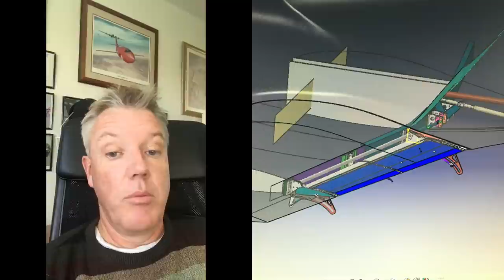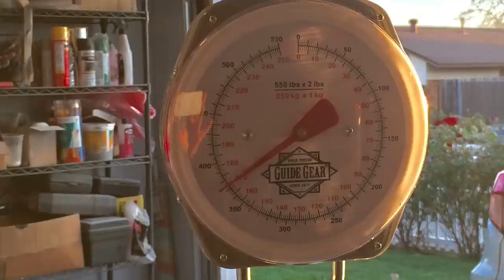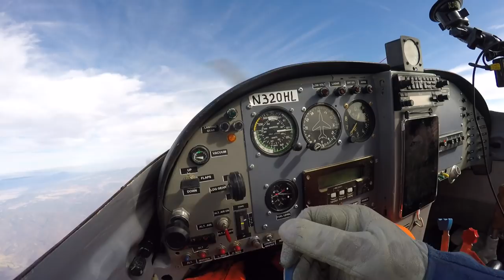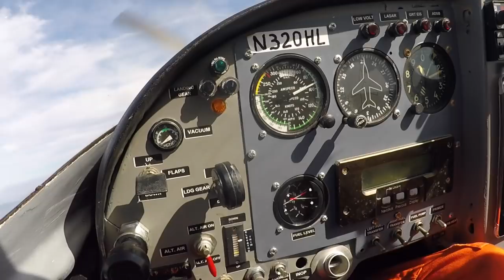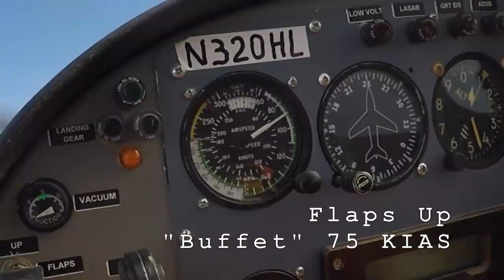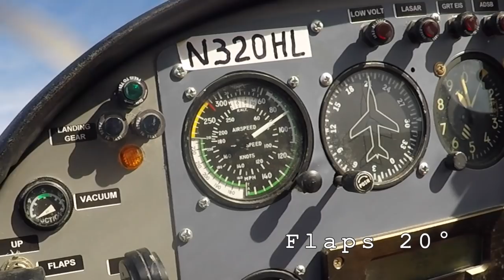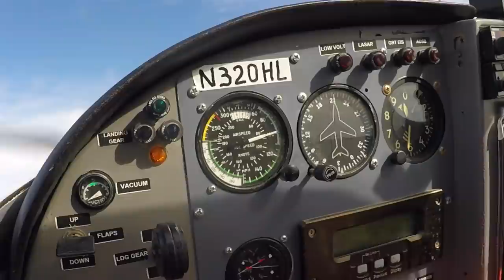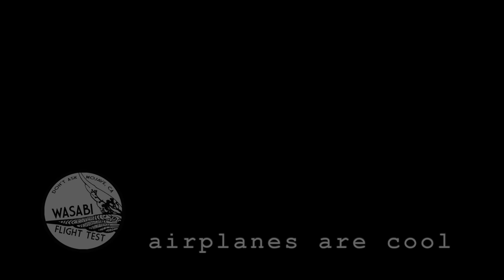So Many Tufts - Stall Tests @ First Flap Deployment - Flt 6 - Hakan's Modified Lancair 320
Warning this is a long video.  After so much build-up we finally deployed the new custom flaps on Hakan's modified Lancair 320.  The results are surprising.  See you in the comment section.

Thank you for coming along with Wasabi Flight Test.

Timestamps:
01:08 Program Recap
02:10 Hakan's program description
04:22 Flap Inspection
06:07 Aileron Trim
06:36 Three biggest risks
10:16 Flap Indication
11:14 MX Performed
15:04 Preflight Beifing
25:45 Pushout
26:09 Camera placement tufts overview
27:25 Flt 6 first attempt
28:35 Propeller diagnostic
31:57 Flt 6
35:34 Flaps 10
40:49 Flap up stall check
42:24 Flaps 10 2nd check
43:34 Flaps 15
45:30 Flaps 20
46:48 Flaps 25
51:59 Flaps 30
53:50 Flaps 35
57:17 Post Flight Debrief

---Flt 006 Flight Report---

Summary
    Flt Date 10/23/2020
    Engine Start: 2:34 LCL
    Engine Shutdown: 3:28 LCL
    Flt Time: 0.9 HRS
    Landings: 1
    Fuel State Takeoff: Full Tanks
    Total Time After Flight: 3.6 Hrs
    Chase: None

Data:
First attempt to fly was stopped by a jammed propeller governor lever. We decided the problem was a drop of gasket seal that fell on the shaft of the lever. During the inspection the seatback was removed to make more clearance for the parachute. This was a much better cockpit configuration.

For the actual flight the engine started well and sounded healthy, we believe this was the induction work that Hakan performed. The engined reved to the new governor setting of 2800 on takeoff and the acceleration difference was noted on the ground and in the cockpit.

The data portion of the flight was flown between 9-10,000' MSL. The pattern was: at 90 KIAS change flap position, note trim change, accelerate to VFE (100 KIAS) handling check, trim change check. Slow deceleration to a handling/trim check just above stall speed. Alternate static check found no change in altimeter reading with valve actuation.

The flaps were checked at 10°, 0°, 10°, 15°, 20°, 25°, 25°, 30°, 35°. There was a small pitch trim change with the extension of the flaps, the trim was at the up stop, but the stick position change was very small. Wind up in the flap deployment mechanism was noticeable and it would take some time for the flaps to settle after being deployed.

The stall speed did not appreciably change in the range of flap configurations checked. While the bleed rate was not 100% repeatable between stalls this was not expected. It appears that the stall is driven by a loss of control power (large separation on elevator) rather than a stall of the wing, but there is a large separation forming on the wing at this same time. The flap does not appear to separate during any of the stalls. We knocked off at 35° to check the tail video for risk of tail stall.

Power Settings:
    Take Off WOT/2700
    Climb WOT/2500
    Cruise WOT/2500

Limits/Speeds:
    CHT Limit - 440°F Climb
    420°F Cruise Oil Temp  - 215°F
    50% of control remaining RTB
    If we can't fly at or below 150 KIAS at 1.5 G with more than 10% of control remaining, bail out.

Maintenance Before Flight
    #1 inlet runner cleanup (gasket, mating face)
    Replaced prop cable
    Increased elevator trim tab up throw
    Adjusted prop governor to 2800
    New neoprene socks for the inlet
    Transponder antenna service
    External heat barrier on the belly
    Ignition CHT probe moved from #3 to #2
    Filled fuel
    Flap indication added
    Ailerons trimmed for flap clearance

Planned Flight Profile
    Engine Start
    Take Off
    Initial climb 100 KIAS
    First Power Reduction WOT/2500
    Climb to '10K MSL
    Check alternate static
    Flaps 10° at 90 KIAS
    Handling/Trim check Accel to VFE, 100 KIAS
    Flaps 15° at 90 KIAS Handling/Trim check
    Accel to VFE, 100 KIAS
    Flaps 20° at 90 KIAS Handling/Trim check
    Flaps 25° at 90 KIAS
    Handling/Trim check
    RTB
    Normal approach
    Flaps up landing (110 KIAS)

Squawks:
    Recommend different engine monitor with more display area
    Recommend different airspeed indicator w/ only knots
    Mode C inop
    2800 RPM prop governor setting
    Min speed not changing with flap deployment

Next Steps:    Continued flap testing to 45°. Expand slow side of the envelope.

---End of report---